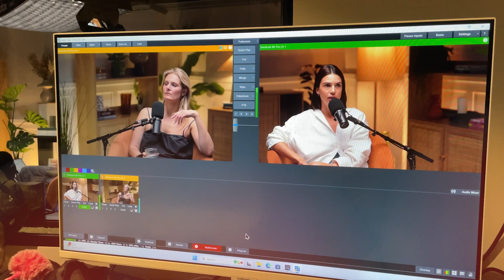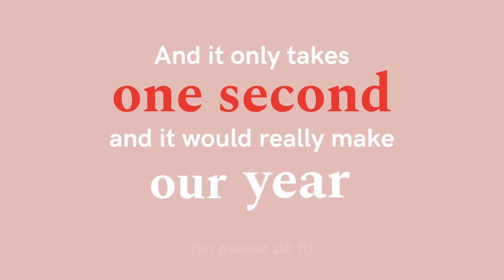Signs you’re facing financial burnout (and how to fix it) with Danielle Colley.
Raising The Curve Episode 137
Today, we’re diving into the dreaded world of burnout - that charming state of emotional, mental, and physical exhaustion that comes after life repeatedly hits you with a to-do list. While burnout usually gets blamed on work, this episode focuses on financial burnout, where stressing over money takes centre stage and makes you want to throw your budget out the window. Vic gets real about her own experience with financial burnout, sharing how the pressure of managing both personal and business finances became overwhelming and took a significant toll on her well-being.

Author Danielle Colley jumps in to break down what burnout actually is, how it sneaks into every part of your life, and how to spot it before you're completely fried. Together, we’re exploring the toll that money stress takes and, more importantly, how you can kick burnout to the curb. From pinpointing the warning signs to hitting the reset button on your money mindset, this episode is packed with real talk and practical tips to help you stop feeling like your wallet's punching bag.
Danielle Colley’s new book, The Chocolate Bar Life, offers practical insights on recognising and overcoming burnout.
If you’ve ever experienced financial burnout or have a story to share, we’d love to hear from you! Send us a voice note through The Curve Hotline and join the conversation. Head over to The Curve Hotline to share your experience
0:00 - Welcome to Raising The Curve
0:35 - What is burnout?
1:17 - Vic’s financial burnout story
9:07 - Danielle Colley on burnout
13:42 - Signs of burnout
22:35 - Hustle now, relax later?
24:59 - The chocolate bar philosophy
30:06 - Survival mode
32:50 - Rest
35:19 - Financial burnout
42:42 - Practical tips to manage financial burnout
53:31 - Thank you for listening